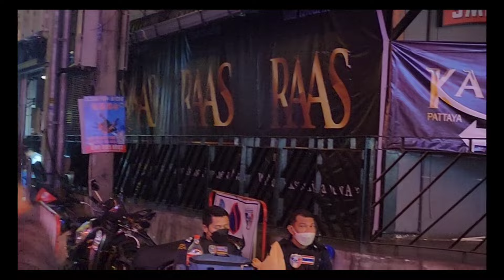The Office at Walking Street Pattaya on a Friday night 🌙 Outstanding!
The Office at Walking Street Pattaya was very busy tonight! I meant some old stakeholders 8 years ago